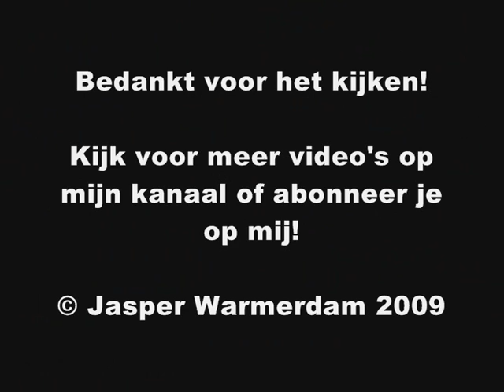PRIO 1 HW 14-1 Gebouwbrand Dr. Willem Dreesplein / Nolenslaan Schiedam